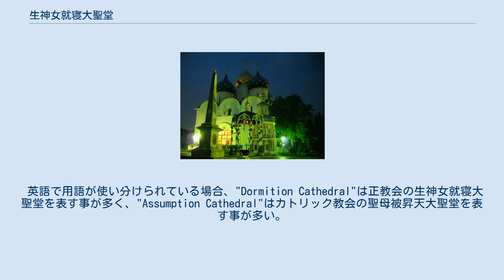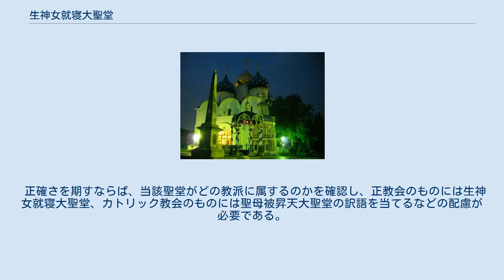生神女就寝大聖堂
ウラジーミルの生神女就寝大聖堂（ロシア正教会）。
セルゲイ・プロクジン＝ゴルスキーによって1912年に撮影されたカラー写真。
 クレムリン（モスクワ）の生神女就寝大聖堂 生神女就寝大聖堂（しょうしんじょしゅうしんだいせいどう、Dormition Cathedral）は、生神女就寝祭を記憶する正教会の大聖堂。
ロシア語 Успенский Собор (ウスピェーンスキー・サボール) の前半部のカタカナによる転写からウスペンスキー大聖堂あるいはウスペンスキー寺院とも呼ばれる。
これは「永眠」を意味するロシア語 успение, Успение (ウスピェーニエ) に由来する。
従って、ロシア語に代表されるスラヴ語圏とは別の言語系統圏に属する正教会であるグルジア正教会、ルーマニア正教会、ギリシャ正教会などでは生神女就寝大聖堂のことを「ウスペンスキー大聖堂」とは呼ばす「生神女就寝」を表す各々の国語での表記を用いる。
 世界各地に存在する同名の大聖堂を下記の一覧に挙げる。
大聖堂以外の修道院や通常の聖堂で生神女就寝を記憶するもののごく一部も下記の一覧に若干掲載する。
 各国ごとに挙げる。
国名を冠した正教会名の並びは五十音順。
大聖堂ではない聖堂も含む。
 至聖三者聖セルギイ大修道院内、生神女就寝大聖堂の夜景 黄昏時のヘルシンキの生神女就寝大聖堂（フィンランド正教会）。
 英語で用語が使い分けられている場合、"Dormition Cathedral"は正教会の生神女就寝大聖堂を表す事が多く、"Assumption Cathedral"はカトリック教会の聖母被昇天大聖堂を表す事が多い。
しかしながら両者を一括していずれかの呼称で統一して用いている媒体もあって一概には言えないので注意が必要である。
 正確さを期すならば、当該聖堂がどの教派に属するのかを確認し、正教会のものには生神女就寝大聖堂、カトリック教会のものには聖母被昇天大聖堂の訳語を当てるなどの配慮が必要である。